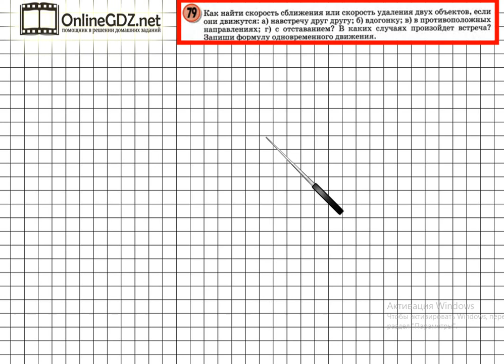Задание 79 Повторение – ГДЗ по математике 4 класс (Петерсон Л.Г.) Часть 3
В данном номере определяем, как найти скорость сближения или скорость удаления двух объектов, если они движутся: а) навстречу друг другу; б) вдогонку; в) в противоположных направлениях; г) с отставанием? В каких случаях произойдет встреча?  Записываем формулу одновременного движения.